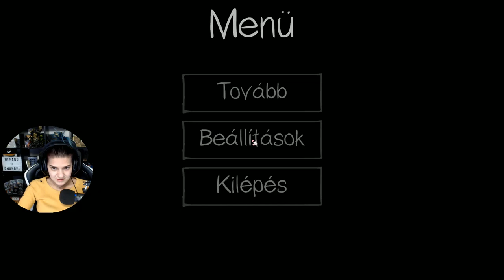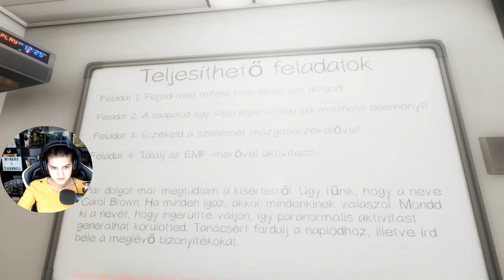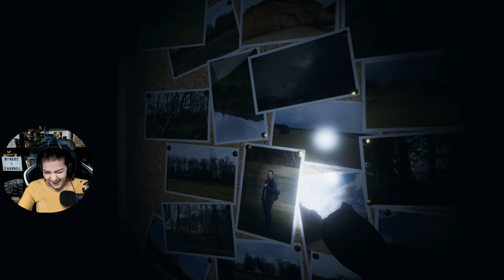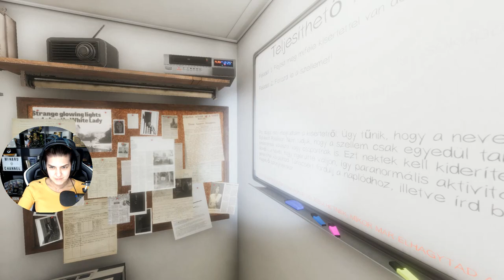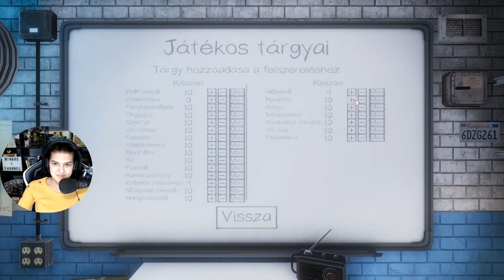👻 Dzsízüsz Szpiritusz ☠️ # Part2 | Phasmophobia (PC)